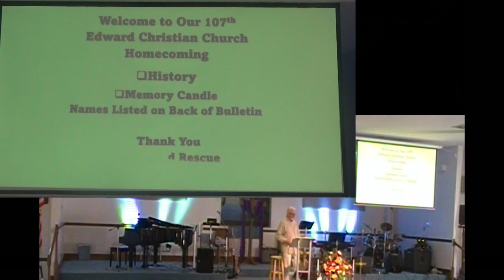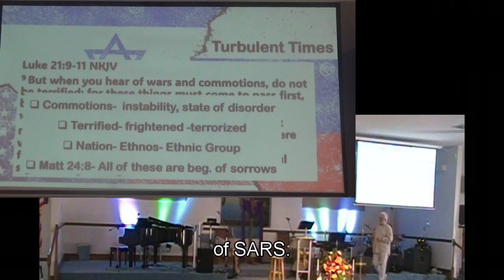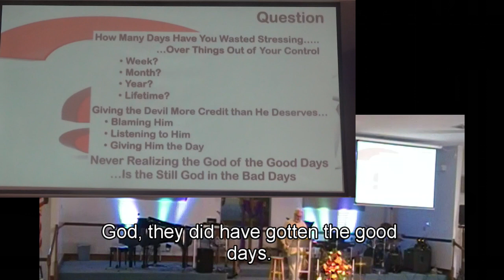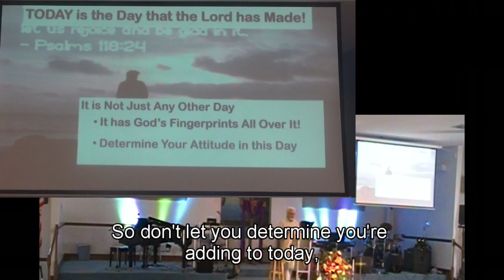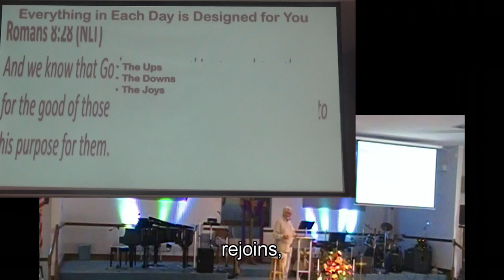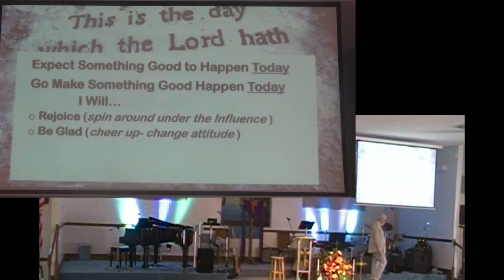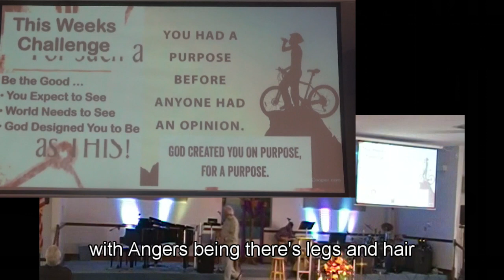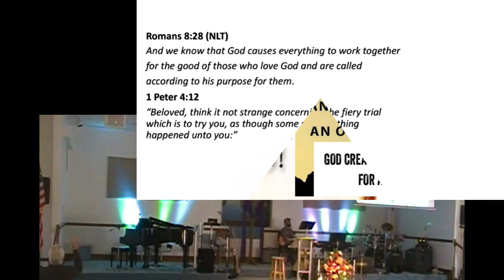Just Another Day 22oct23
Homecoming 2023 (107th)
Pastor: David Linton
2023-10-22